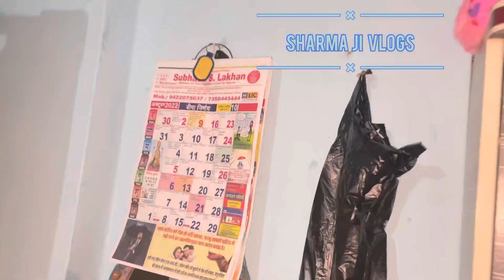CRICKET PRACTICE in the morning 😁☺️